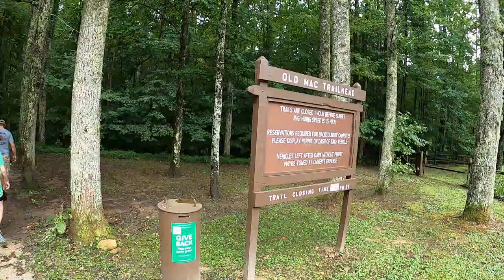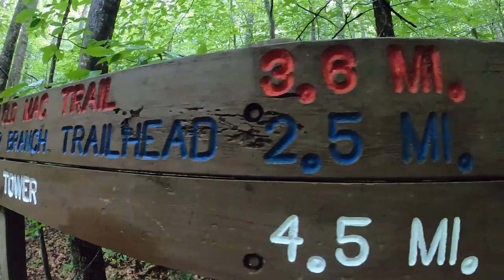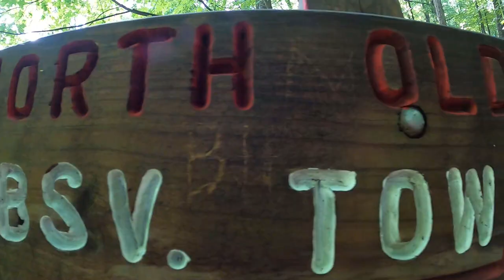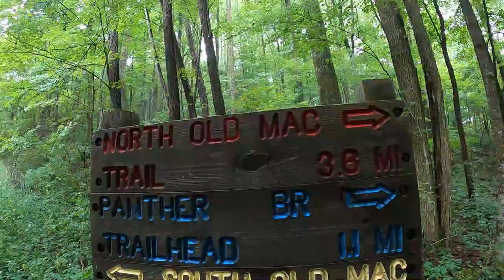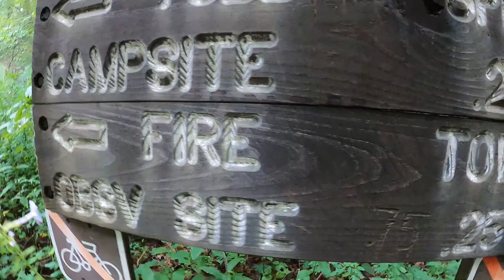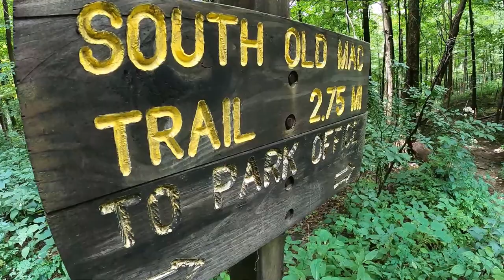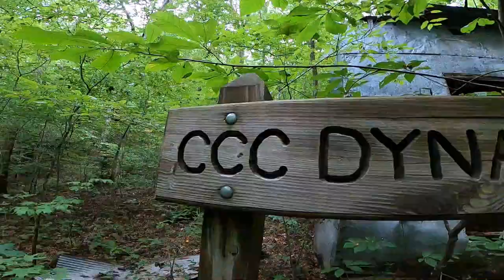HUNDREDS of WILD mushrooms at Frozen Head State Park! North Old Mac trail to the fire tower!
I've never seen so many colorful mushrooms in my entire life. I was not expecting to make a mushroom video but I couldn't resist.